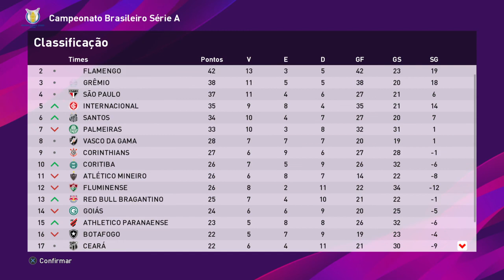Atlético Go x Ceará - Rumo ao Estrelado #27 eFootball PES 2020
Brincando um pouco ,sem eu comentando.